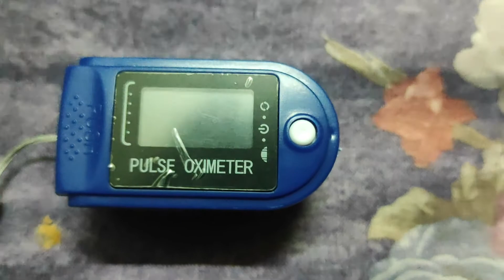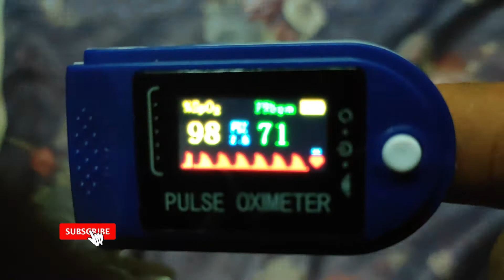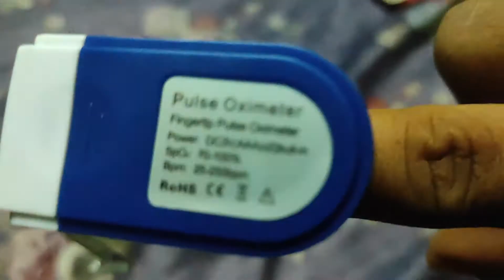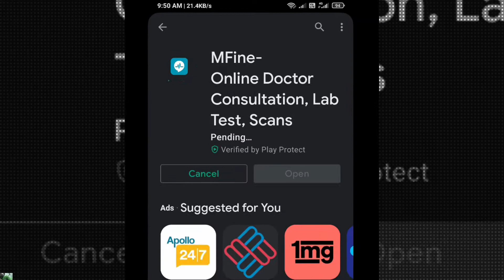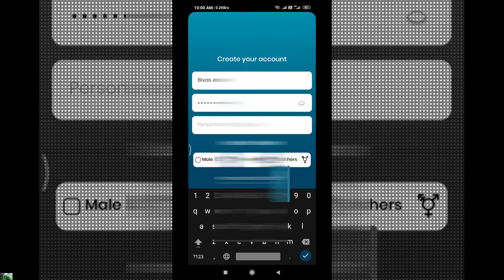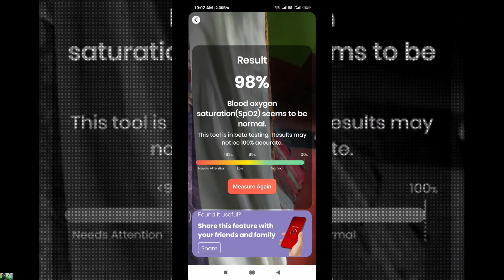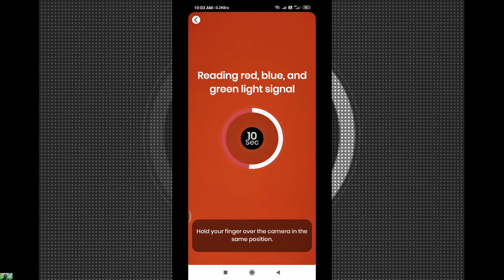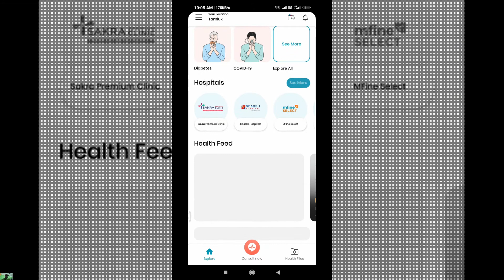Free Pulse Oximeter Mobile Apps || ফ্রী তে জানুন রক্তে অক্সিজেন মাত্রা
Free Pulse Oximeter Mobile Apps
Free PulseOximeter Mobile Apps